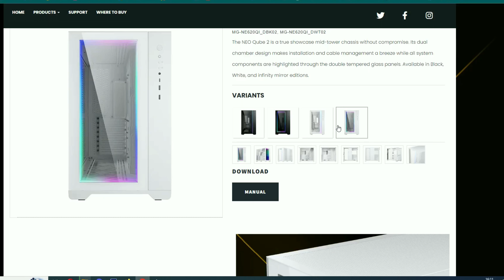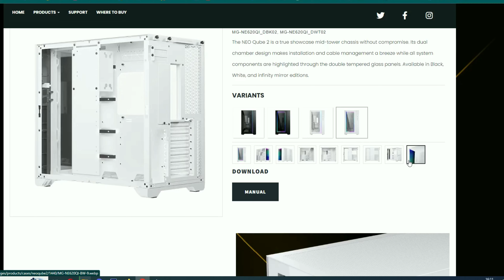FULL+FULL YOK BÖYLE BİR OYUNCU KASASI / MagniumGear Neo Qube 2 Oyuncu Kasası İnceleme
Selam arkadaşlar bu videom da '' bir çok yönü ile sistem toplaayan arkadaşlara önereceğim MagniumGear Neo Qube 2 Oyuncu Kasası İnceleme '' hakkında konuştum. Kasa yurtiçinde satılmıyor ama amazon Türkiye üzerinden satın alabileceğiniz linki aşağı bırakıyorum, beyaz ve siyah renkli modelleri mevcut , 9 kg boş ağırlığı bulunan kasanın malzeme kalitesi çok iyi, içerisinde rgb kontrolcü bulunan kasa da tek eksi yön rgb fanlarla gelmiyor olması, ''  İyi seyirler...

🔽ÜRÜN LİNKİ🔽

Ben Dündar; karargaha hoş geldiniz...
İlk oyun deneyimimim birçoğunuz gibi 2000 li yıllarda el gameboy ları ile başladı. Sonrasında büyük bir çağ atladık ve tüplü televizyonlara atariler takmaya başladık, bilenler iyi bilir, 5000 in 1 game kasetler, Contra lar, Soccer Futbol vs. Sonrasında PS1 ler PS2 ler derken artık bambaşka bir dünyadayız ve duracağı pek yok gibi. Oyunlar ve bilgisayar hakkında  A 'dan Z 'ye hemen hemen her şeye dokundum. Bu bağlamda PC Toplama Rehberleri, Donanım İnceleme, Oyuncu Ekipmaları İnceleme, Oyun İnceleme, Oyun Testleri gibi birçok konuda hem sizlere yardımcı olmak hem de keyifli zaman geçirmek için bu kanalı açtım.  Desteğiniz için şimdiden teşekkürler...